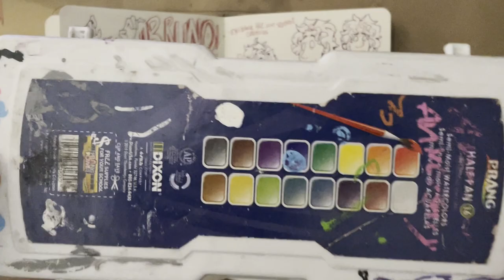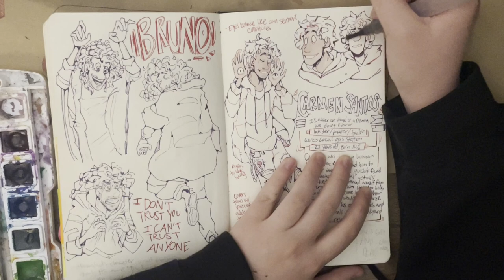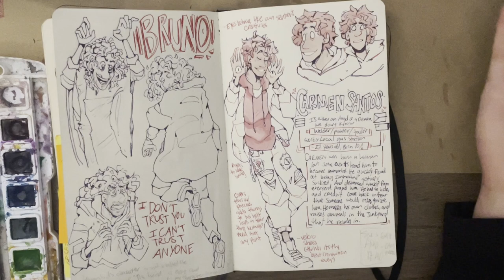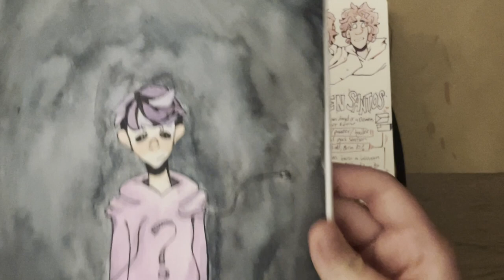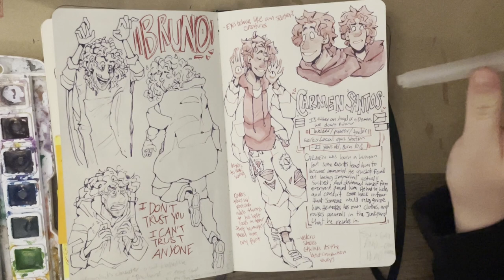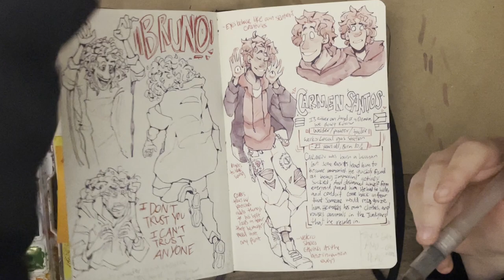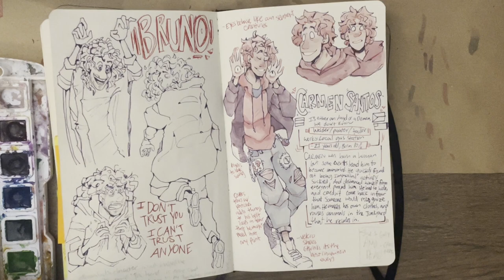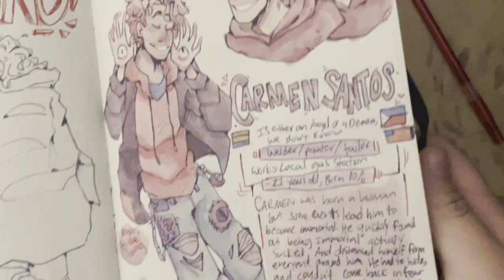i talk and i paint (+ original character stuff)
this video is way longer than I intended. honestly didn't think it would be so easy to ramble in front of a camera. hope you enjoyed

edit: their story has changed completely lmao uuhhh maybe i’ll make a new video about their story later

instant grahm: t0astedrat